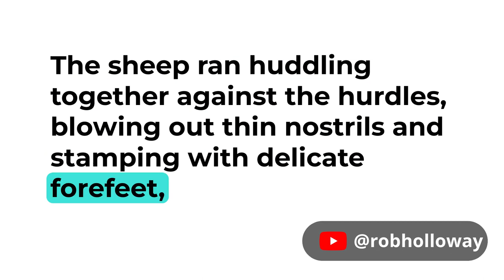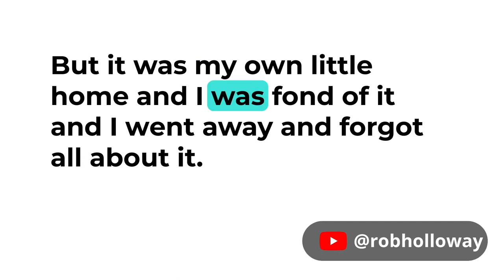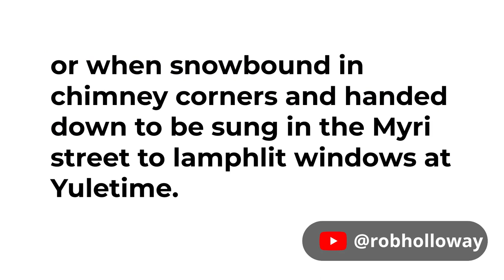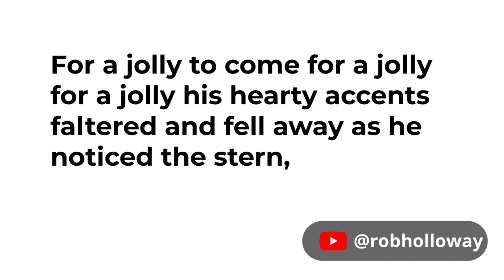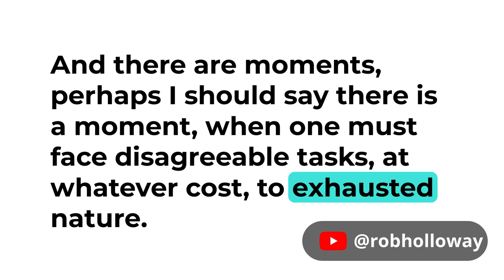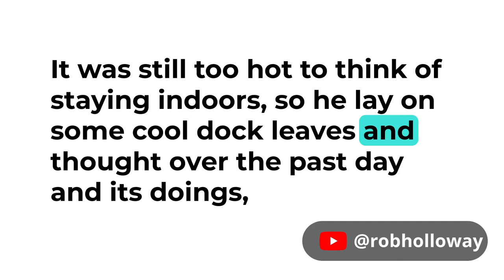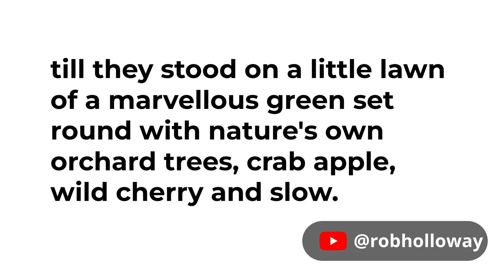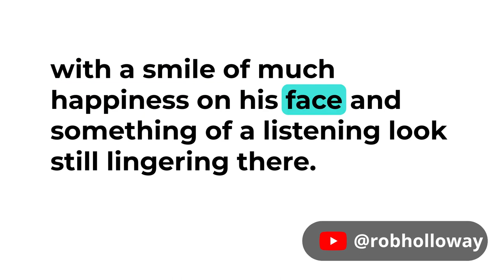Learn English through Story - Wind in the Willows - Audiobook with Subtitles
Learn English through Story - The Wind in the Williow - Chapters 5 - 7

The Wind in the Willows allows every person who has always wished animals could talk to dream a little more. In this amazing book, Toad, Ratty, Mr. Toad and Badger form a tight friendship and have many adventures.

At the beginning of the book, Mole is busy spring cleaning his home when he suddenly decides he is simply sick of the job and that he wants to see what the big world outside his home is really like. He discovers the world is a busy, crazy place and it takes a while for him to adapt. While he is wandering along the river, he meets his first friend, Ratty.

Ratty is fun-loving and has a relaxed attitude about life. He tells Mole he will show him the world and proudly shows Mole how much fun life along the river can be. Ratty does not like new things, though, so he and Mole learn some things together.

Mr. Toad is the next friend they meet. He lives in Toad Hall and is smart and kind, but he is also spoiled and believes he is the most important person in the world. He likes doing new things and gets obsessed with motorcars and houseboats. His wild ways get him into trouble several times.

The final friend in the group is Badger. He lives alone and he likes it that way. Badger does not want anyone to bother him and has little use for company. Mr. Toad’s father was Badger’s best friend and he is disappointed in how Mr. Toad is living his life.

The Wind in the Willows is full of fun and adventures for best friends. It has serious themes at times, such as Mr. Toad and his prison time, but mostly it is a timeless story of friends who will do anything for each other. Children of all ages are enchanted by the thought of talking animals that have very human-like adventures together. This is definitely the cannot-go-wrong title for all ages!